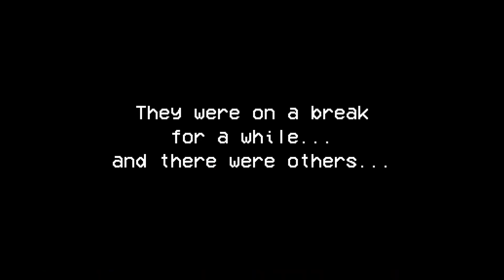James Turner VS. KATRINA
James Turner YT (formerly known as TheSimSupply) asked for a compilation of times he yelled KATRINA. And who am I to deny him when all it cost me was my worthless man hours?

Is this enough content for you, James? Can we get Hotel Build Part 4 now?